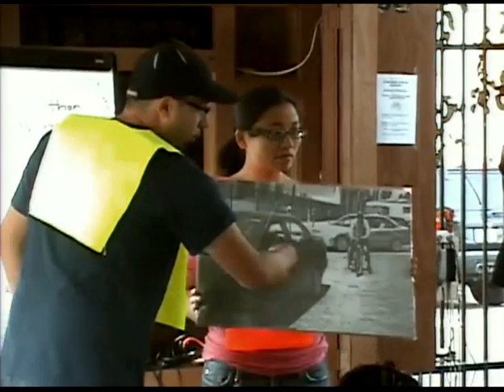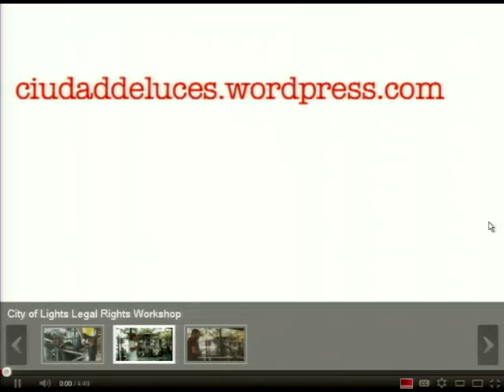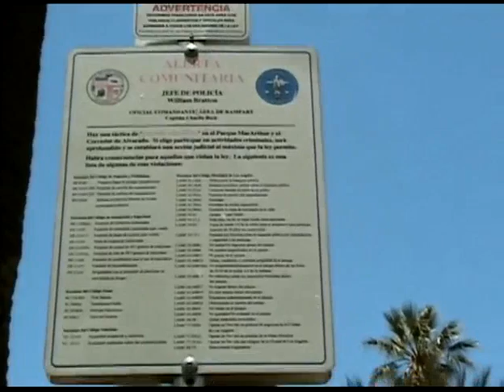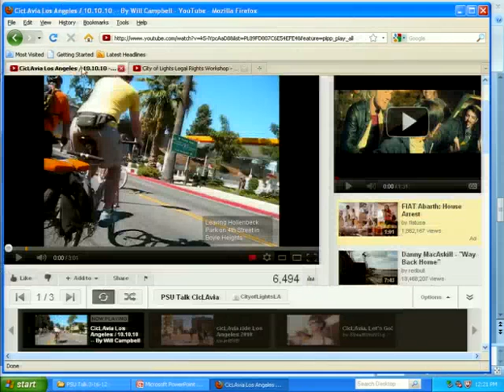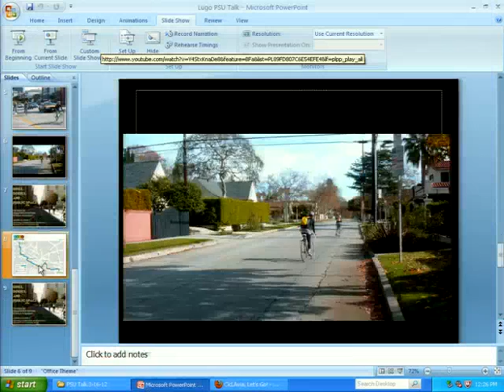Bikes, Bodies, and Public Space: The Role of Human Infrastructure in Urban Transport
The video begins at 0:23.

Adonia Lugo, UC Irvine
The bike movement in the United States tends to support infrastructural changes to streets. Reshaping the built environment is expected to stimulate behavior changes in road users. At the same time, this approach may overlook the transportation cultures of existing urban communities and raise concerns about displacement and gentrification. Based on ethnographic research and advocacy experiments in Los Angeles, Lugo proposes the concept of "human infrastructure" to describe the ways that social relationships impact how people experience the built environment. By taking both physical and human infrastructure into account, transportation planners and advocates can make social justice a key part of sustainability.